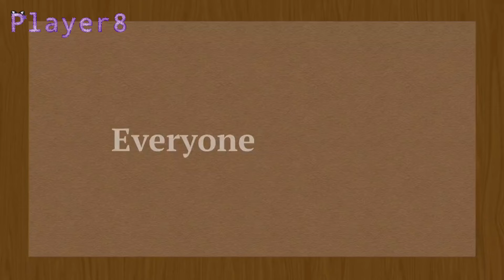Everyone is Dumb | OCs | Trend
Sorry I haven't had any FNAF content recently. I'm working on them it just that these short OCs videos are faster to make.
Notes:
Please ask before using any of my videos within other videos.
Apps:
Gacha Club
IbsiPaint X
CapCut
Alight Motion
Characters:
Operator (He/They)
Angel (She/Her)
Mira (She/Her)
Faith (Ze/Zir)